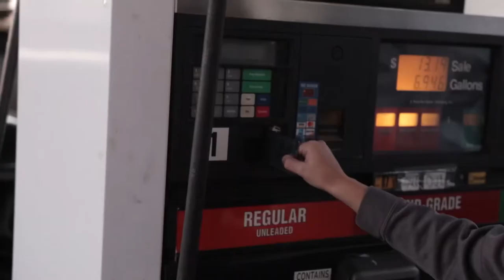Gas Pump (2020) - Short Film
A Short Film Idea that I came up with not too long ago!

The Lord gave me a dream, an idea and a vision and everything else came together organically!